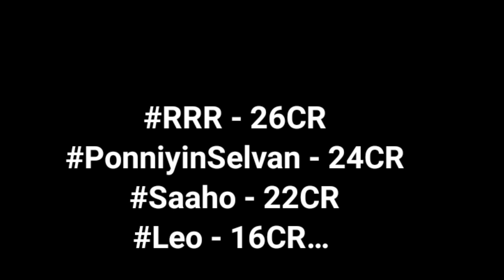Pushpa 2 Big Update 🔥 😱 | Allu Arjun | Rashmika | Fahadh Faasil | 2nd May 2023 Pushpa 2 Update